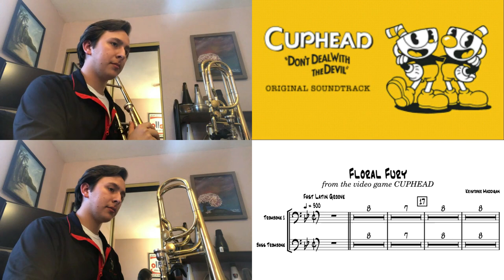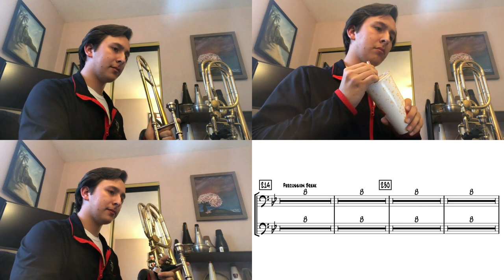Floral Fury | Trombone Section Cover UPDATED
I'm back! Gonna be honest, I really dropped the ball on uploading videos. It took me a few days to recover from my booster shot, then I kinda just lost motivation to make anything. And then, right when I wanted to start up again, accidents happened, and my trombone got totaled (rip).

So I just got my trombone back from the repair shop, and finally got around to making a new version of Floral Fury, and now with music as well. Anyways, I hope you like the new and "improved" version of Floral Fury!

Gear that I’m using:

XO 1634 Tenor Trombone
Kanstul 1662i Bass Trombone